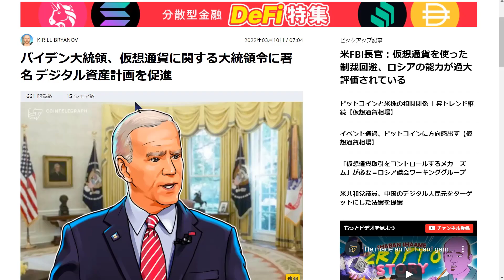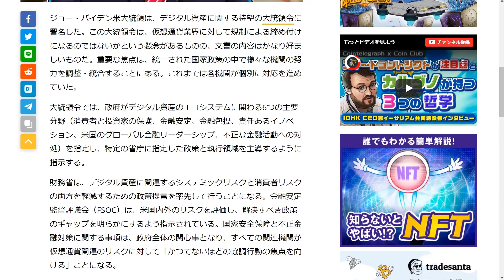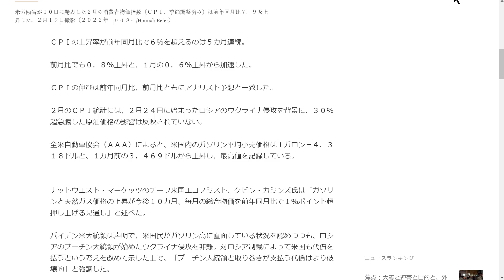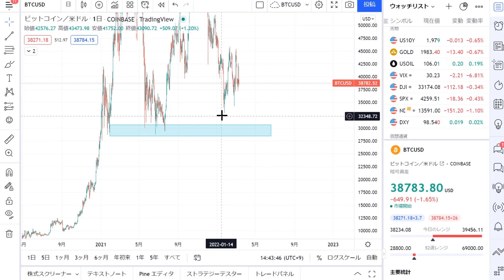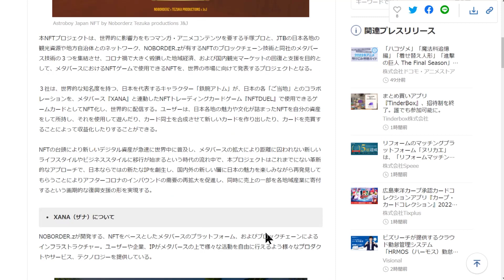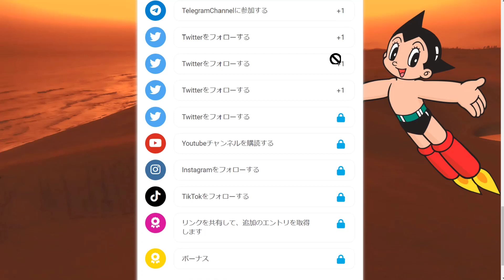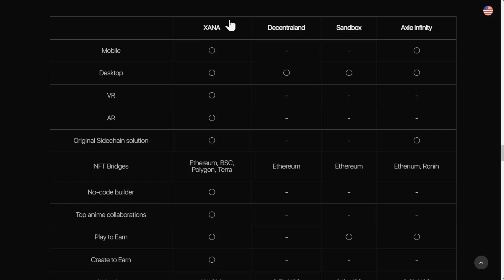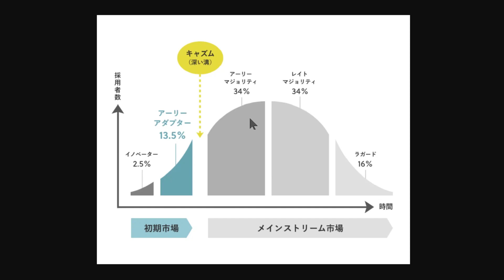【鉄腕アトム】NFTメタバース化プレミアカードゲット方法！